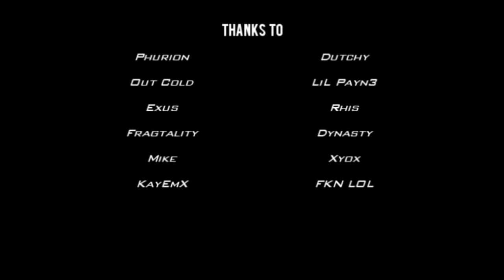Kblockers Rush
My all-time favourite montage. Great flow, great song, and great gameplay.

-Eamonn

Song- Space Bound by Eminem